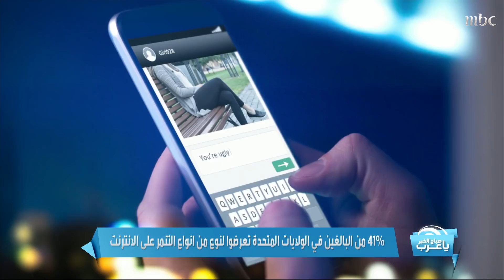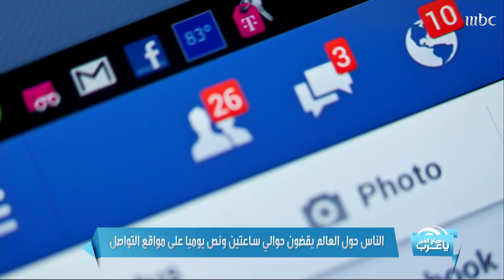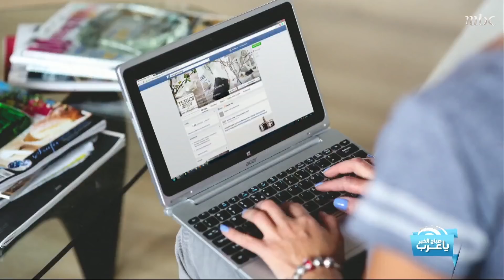نصائح تحمي طفلك من التعرض للتنمر